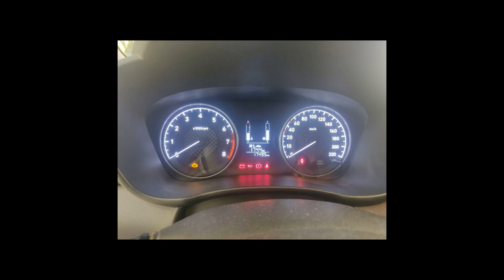HYUNDAI HB20 - 2021 - São Paulo/SP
ÚNICO DONO/SEM DETALHES

SIMPLESMENTE IMPECÁVEL !!!
BAIXA QUILOMETRAGEM !!!

Dados do Veículo
Veículo: HYUNDAI / HB20 1.0 SENSE 12V
Ano: 2020/2021
Combustível: FLEX
Portas: 4 PORTAS
Câmbio: Manual
Cor: PRATA
KM: 17.000

✅ Air Bag
✅ Alarme
✅ Ar Condicionado
✅ Ar Quente
✅ Computador de Bordo
✅ Desembaçador Traseiro
✅ Direção Hidráulica
✅ Encosto de Cabeça Traseiro
✅ Freio ABS
✅ Rádio
✅ Rádio e MP3
✅ Travas Elétricas
✅ Vidros Elétricos
✅ Limpador Traseiro
✅ Trio Elétrico
✅ Porta Copos
✅ Retrovisor Retrátil
✅ Som Original